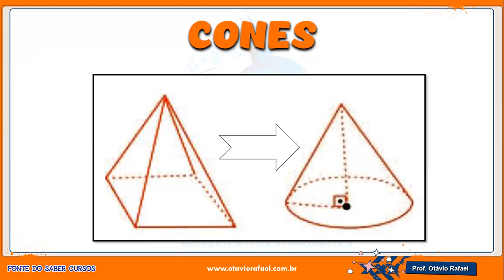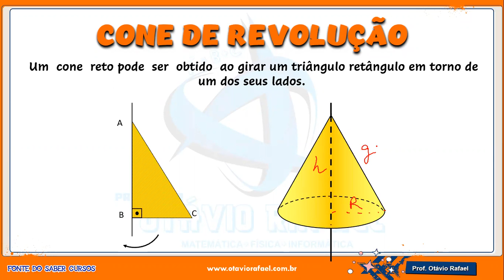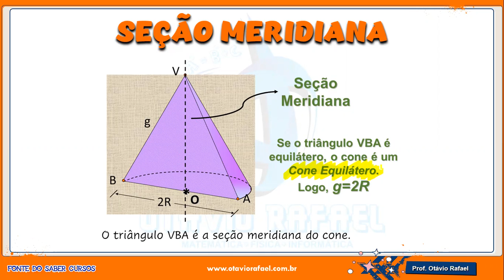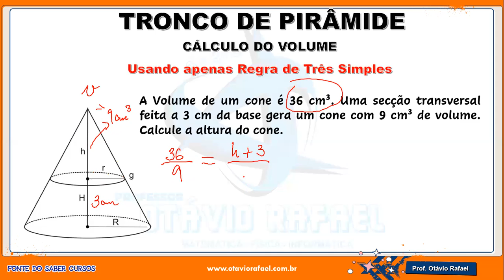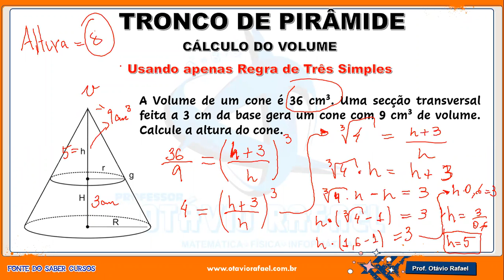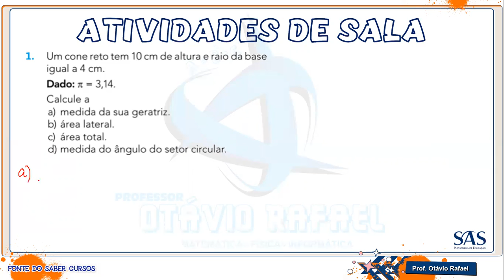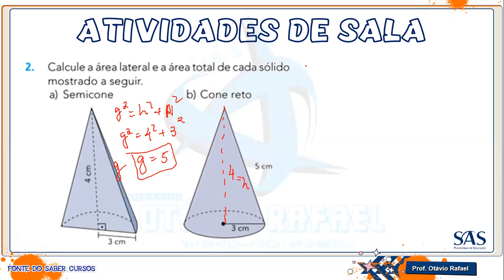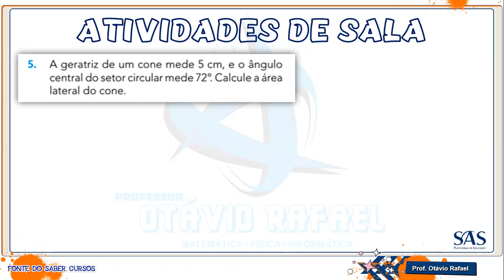Aula #13 - 2º Ano do Colégio Pentágono - [GEO] - CONES [PARTE 1]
Seja bem vindo ao canal do professor Otávio Rafael.